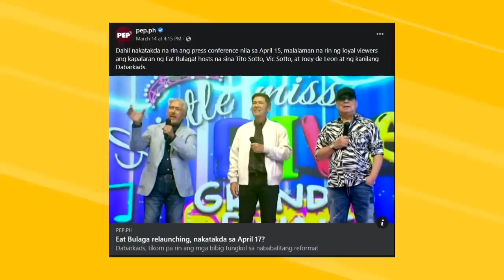BALASAHAN NA SA EAT BULAGA!❗WILLIE, SAAN NA PUPUNTA?❗KRIS, MASAYA NA, PAGALING NA!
BALASAHAN NA SA EAT BULAGA!
WILLIE, SAAN NA PUPUNTA?
KRIS, MASAYA NA, PAGALING NA!
BLIND ITEM: AKTRES, MAY HUGOT, HIWALAY NA?